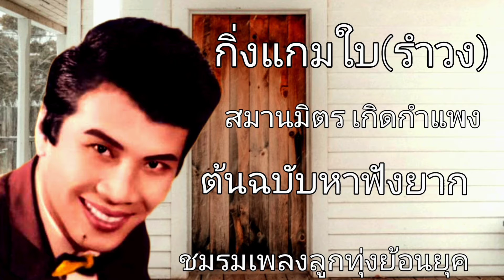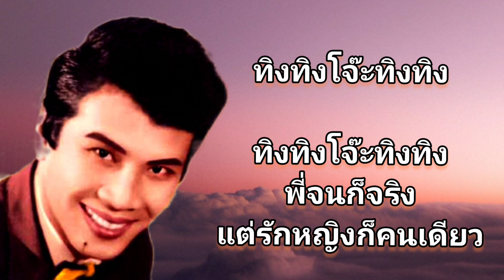เพลงกิ่งแกมใบ~สมานมิตร เกิดกำแพง (รำวง)